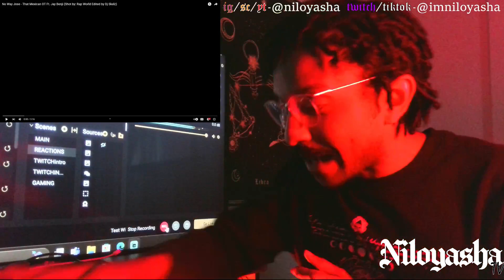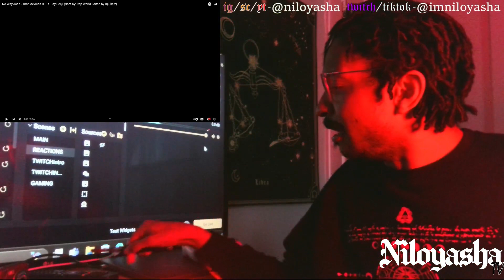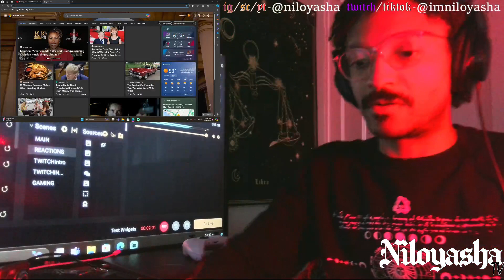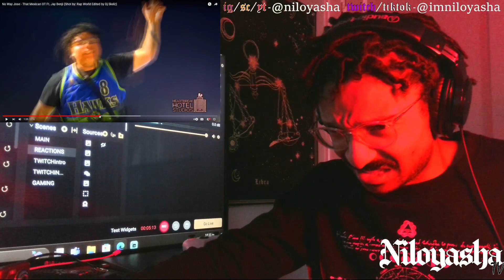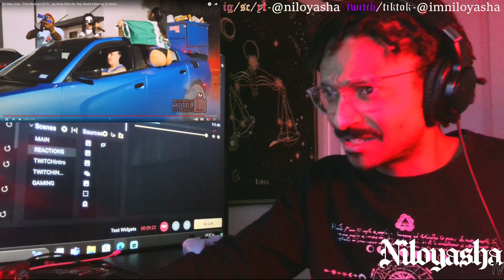That Mexican OT Ft. Jay Benji - No Way Jose // REACTION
GO SUPPORT!!!